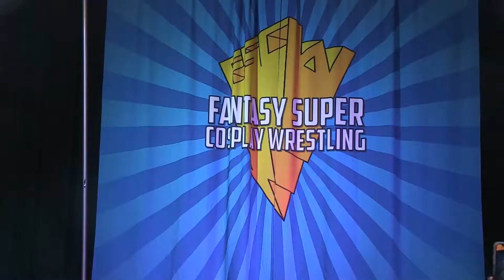FSCW Sunday at Supercon: The Spiderverse (Miles & Peter B) Vs The TVA Agents FULL MATCH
Check out this full matchup that took place Sunday Night at Florida Supercon September 12th 2021.
The TVA Agents have been tasked with pruning / exterminating any other variants on sight. They look to get back in Ravonnas good graces by taking down The Spiderverses Miles Morales & Peter B. Parker.

Follow FSCW On Social Media for Updates